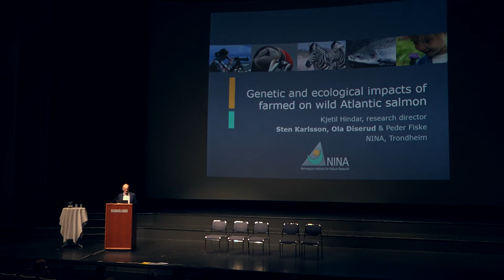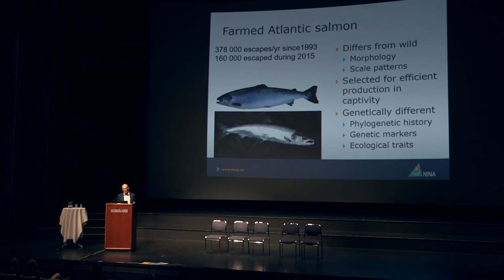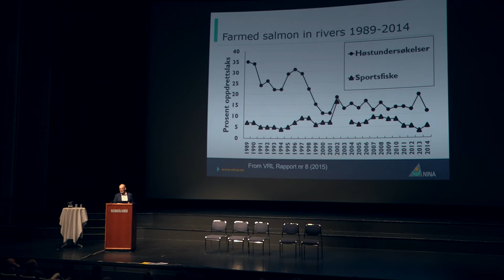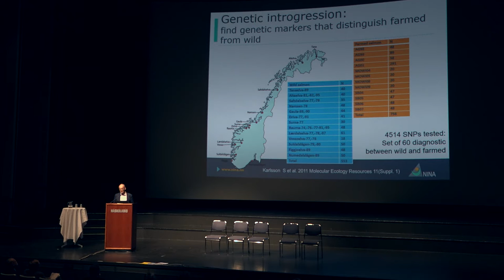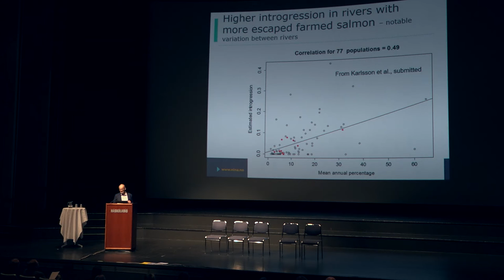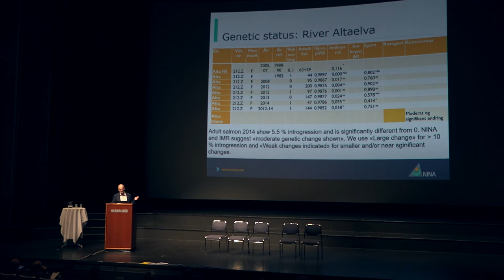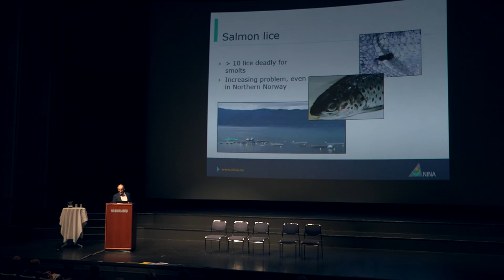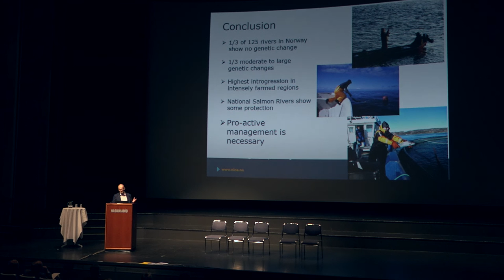Málþing í Háskólabíó 14. apríl 2016. 4 Hluti Kjetil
Málþing í Háskólabíó 14. apríl 2016. 4.hluti